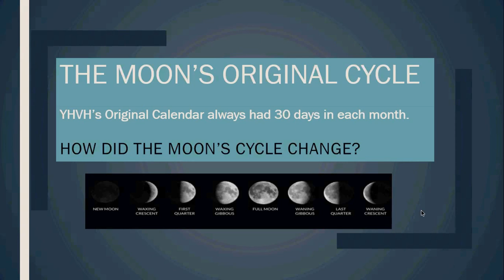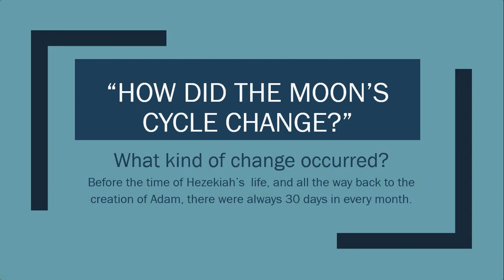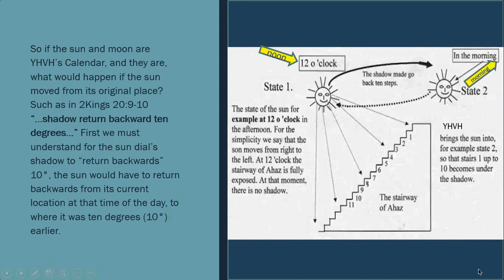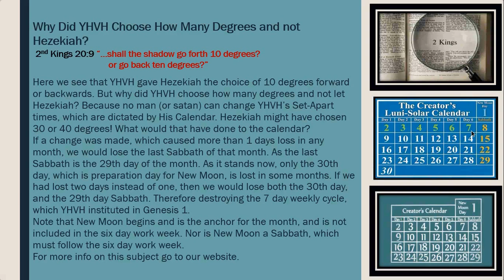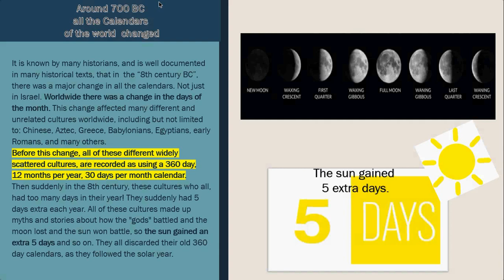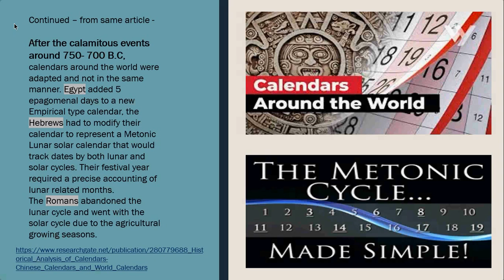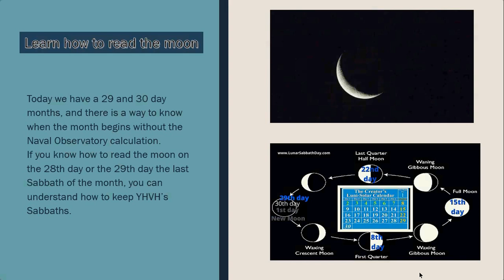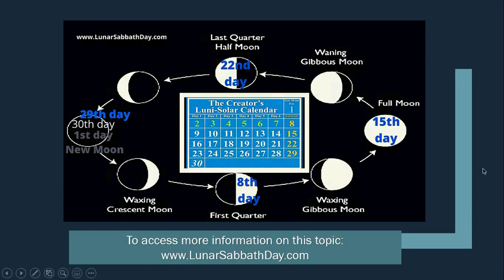King Hezekiah & WHY there is a 29.5 day month. All the world calendars changed in the 8th century.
All World Calendars changed at the time of Hezekiah in the 8th century B.C.
When Hezekiah reigned as King of Judah (715–687 B.C. ) the Lunar month was changed?

All the world had 360 day Lunar Calendars at the time of the change.The 10 degree sign to Hezekiah caused a 40 minute time difference between the position of the sun in relation to the moon. This 40 minute difference is True Every Day since that time.
40 minuets per day times 30 days = 1200 minutes difference per month
 Isaiah 38:8 "Behold, I will cause the shadow on the steps, which is gone down on the dial of Ahaz with the sun, to return backward ten steps. So the sun returned ten steps on the dial whereon it was gone down.”  Also see 2 Kings 20:5-11.